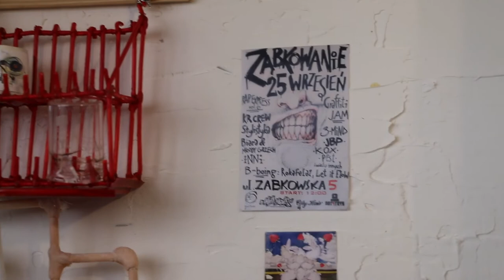Paweł Althamer about the 'Doll House' (2020)